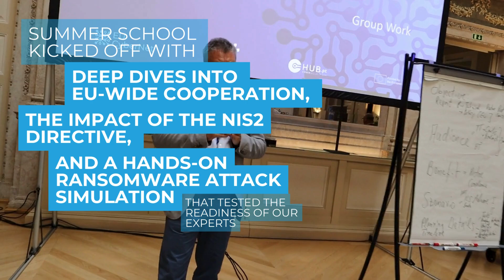EU CyberNet Summer School 2024 Highlights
Here are the highlights from the EU CyberNet Summer School 2024, held in Lisbon, Portugal.